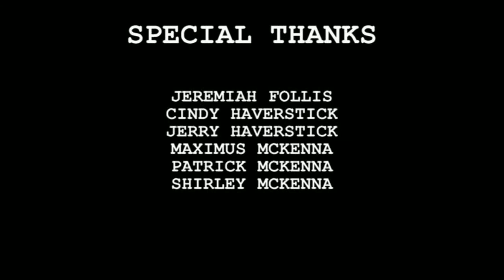The Glittering Gate (2012)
Based on the play by Lord Dunsany.  Screened at the Indiana Short Film Festival in 2013.  Enjoy.